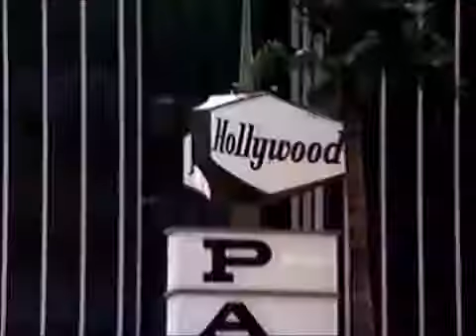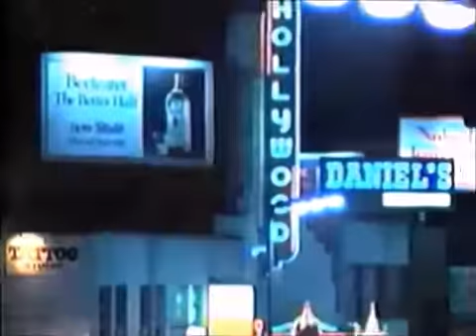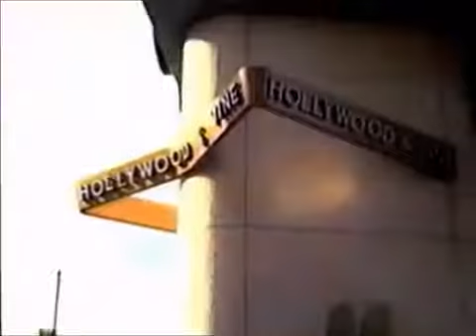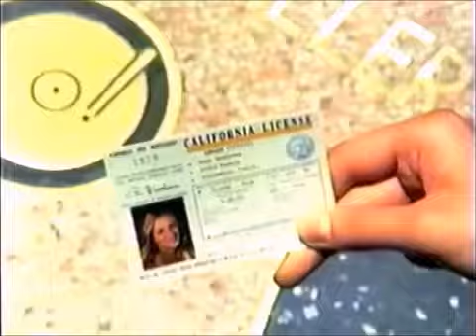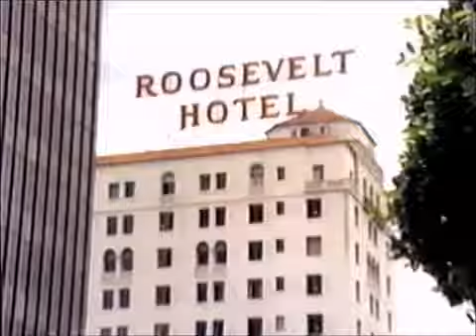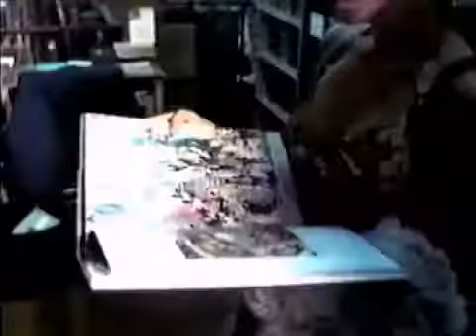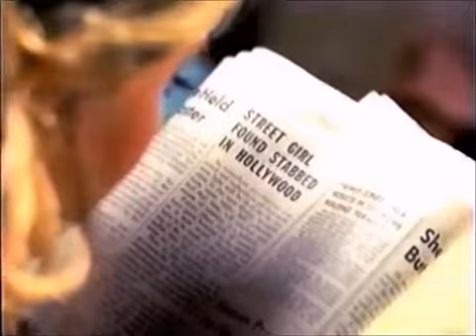Dawn: Portrait of a Teenage Runaway (1976) - Eve Plumb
15 year old Dawn runs away to Los Angeles  from what she feels is an intolerable home life. She ends up turning to prostitution when she is unable to get a job due to her age.
This version is missing approx 18 minutes including the last 5 minutes.